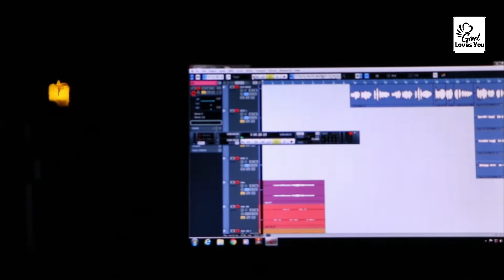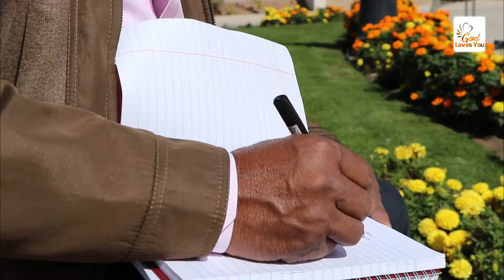Ente Daivam Ariyathe | Gouri Sreejith | Binoy Mavelikara | Pr P D Philipose | New Christian Song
എന്റെ ദൈവം അറിയാതെ
എനിക്കൊന്നും ഭവിക്കയില്ല..

Banner- @GodLovesYouOfficial
Lyrics- Pr P D Philipose.
Music & Orchestration- Binoy Abraham Mavelikara.
Singer- Gouri Sreejith.

This content is Copyright to @GodLovesYouOfficial  ​Any unauthorised Reproduction,Redistribution or Re-upload is strictly Prohibited of this material.Legal action will be taken against those who violate the copyright of the above material presented.

Since 2012  @GodLovesYouOfficial  Channel Starts the journey to Spreading Gods Love To Everywhere through Spiritual Christian New and Old Devotional Songs.